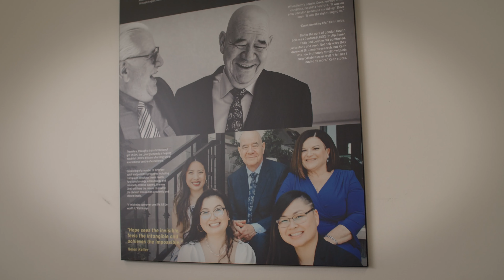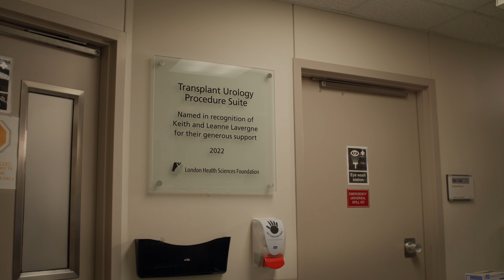2023 Lawson Impact Awards Community Partner of The Year Award: Keith and Leanne Lavergne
Keith and Leanne Lavergne have been supporting London Health Sciences Centre (LHSC) and Lawson Health Research Institute since 2019 following Keith’s life-saving kidney transplant.